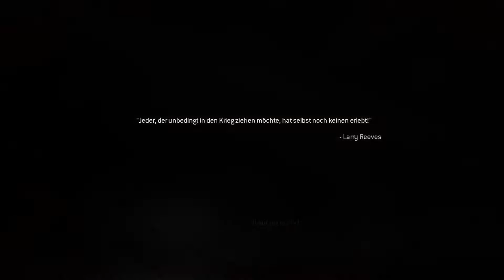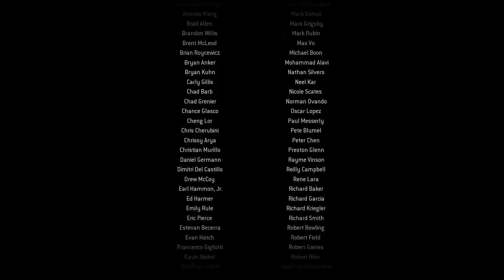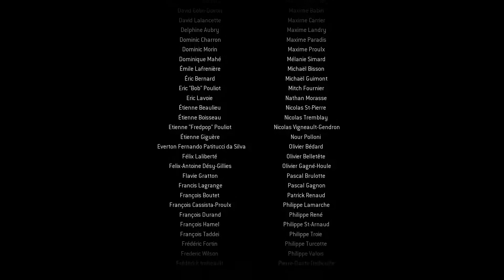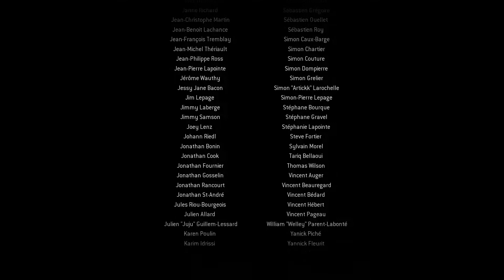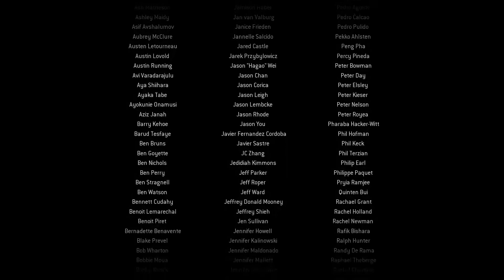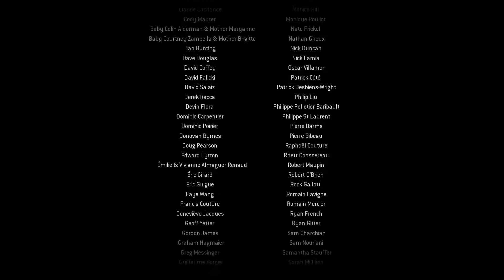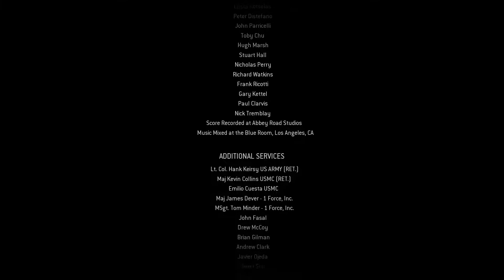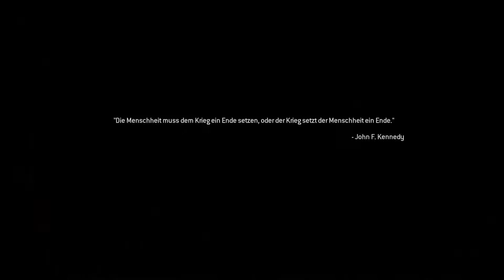Let´s Play Call of Duty: Modern Warfare Remastered - Akt 3: Sackgasse und Epilog: Über den Wolken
Diesmal zeige ich bei Call of Duty: Modern Warfare Remastered das vierte Kapitel aus Akt 3 und den Epilog.